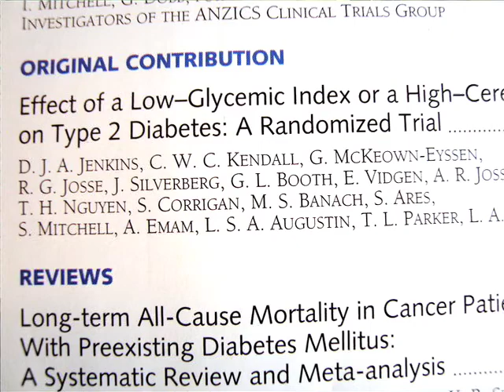Cyril Kendall: Largest Trial of Low Glycemic Index Diet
Dr Cyril Kendall, Scientist at the University of Toronto's Department of Nutritional Sciences, talks about the recent research showing the health benefits of a low glycemic diet.